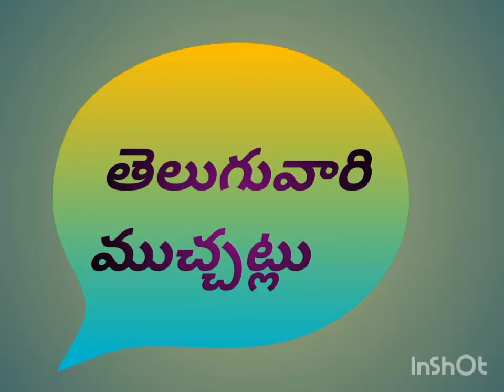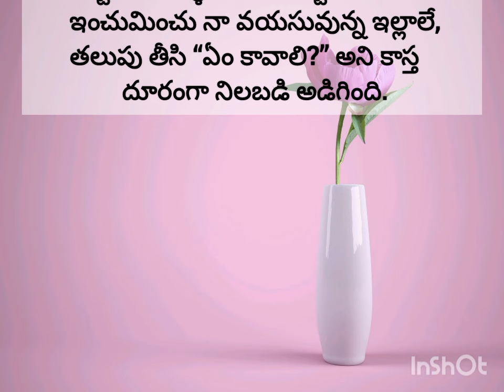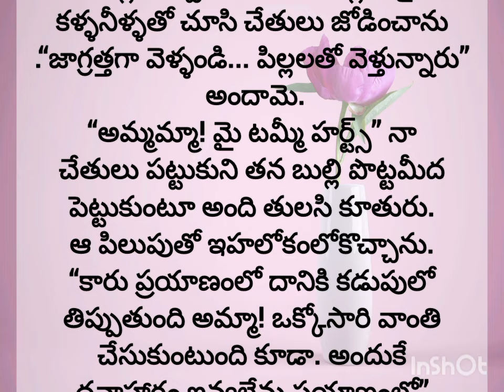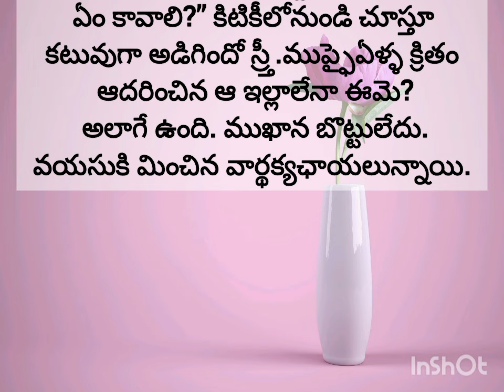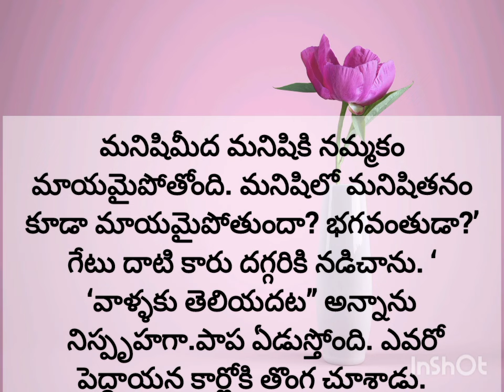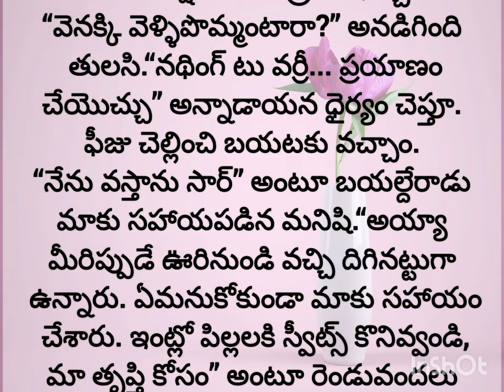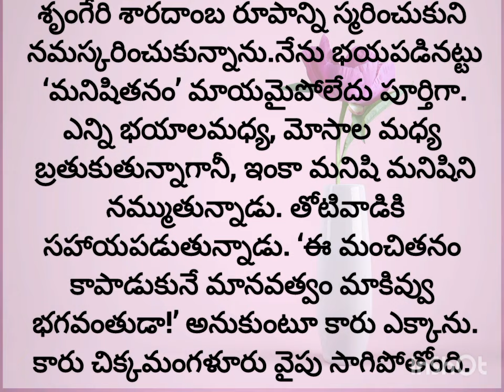మాయమైపోలేదు interestingstories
Telugu stories
telugu stories
life lessons
telugu rhymes
 thalapatra nidhi lines in Telugu
thalapatra nidhi